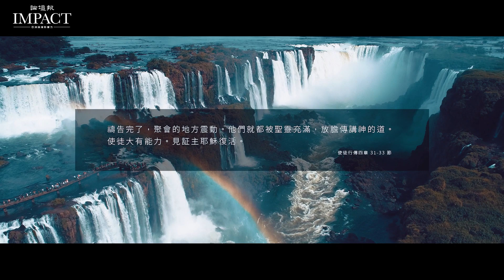【荒漠甘泉SPA】聖靈的澆灌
禱告完了，聚會的地方震動。他們就都被聖靈充滿，放膽傳講神的道。…… 使徒大有能力。見証主耶穌復活。
使徒行傳四章 31-33 節

伊文思在他日記當中透露：

一天下午，他行經一條很荒僻的道路，去出席一個聚會，那時候，他覺得自己心裡是冰冷的。他說：「我繫住了我的馬，步行到一處僻靜的地方， 在那裡，我痛苦的走來走去，檢閱我的生活。我在神面前等候了三小時，我的心被悲哀壓制著。最後，一股甘甜仁慈，愛的感覺，溫暖了我的心，在那裡，我重新受了一次聖靈的澆灌。第二天，我在山坡上對一大群聽眾講道，覺得自己充滿了新的能力，以致全威爾斯城的人民，在那天都得到一個極大的復興。」

當你遇見一個重生的人，第一個問題，你應當問他的就是，「你信的時候，受了聖靈沒有？」

🔹默想🔹
你有被聖靈充滿過的經驗嗎？

恩典的主，求祢每一天讓聖靈來充滿我們，讓我們能時刻活出祢的樣式，身體力行，而不僅限於口語，我們感謝祢。感謝禱告奉耶穌的名，阿們！